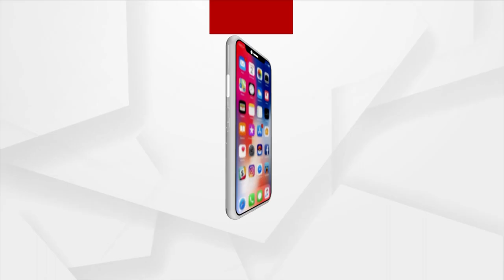Headlines @7AM | 22 Aug 2023 | Argus News